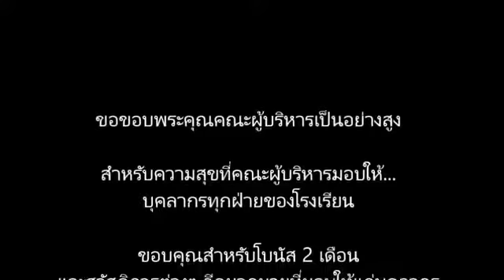Merry Christmas for Teachers โรงเรียนพระหฤทัยคอนแวนต์